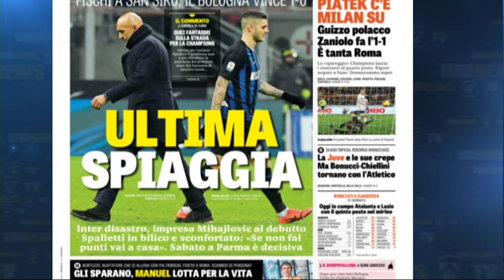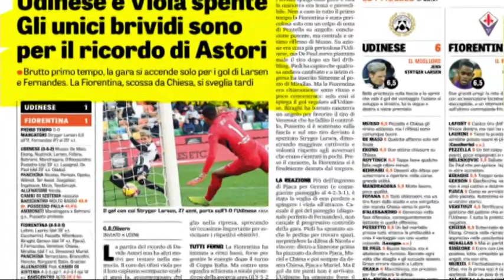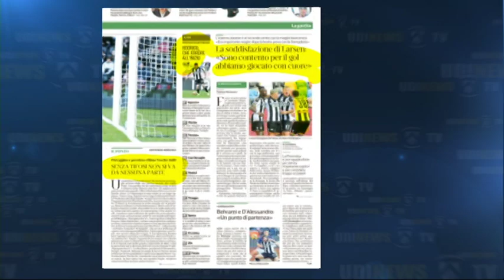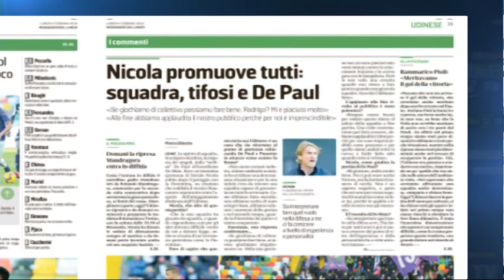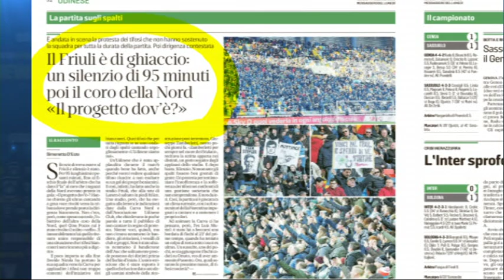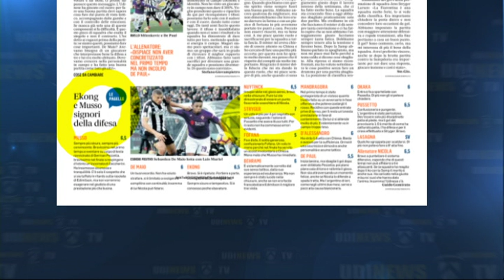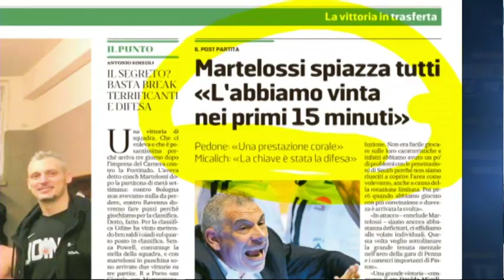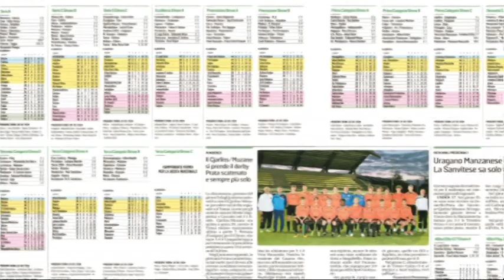TG NEWS 24 | 4 Febbraio 2018 | ore 7 2a parte